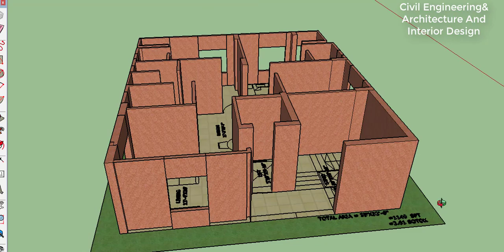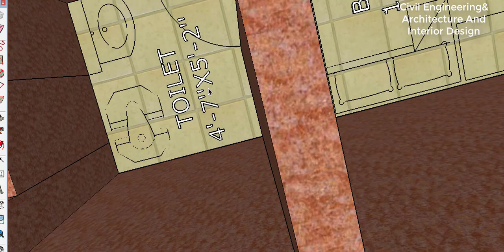The Modern Beautiful 3D House Design.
The Modern Beautiful 3D House Design__35

===বাড়িটিতে থাকছে 1 ইউনিট, ইউনিটে  ৩ বেডরুম, ৩ টয়লেট, ১ কিচেন, ১ ডাইনিং ,১ লিভিং।===

আমার অনন্য  বাড়ির ডিজাইন গুলো দেখন্‌,

১.5৪ শতক জমিতে ১ তলা অসম্ভব সুন্দর একটি বাড়ির ডিজাইন এবং খরচ হিসাব। 16'X42' 'House design with